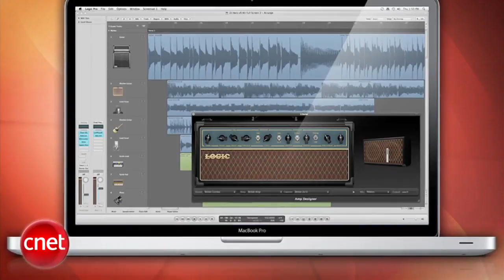Loaded: Verizon Droid Bionic arrives finally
HTC files a lawsuit against Apple with nine new patents from Google, Adobe has released its pricey photo-sharing app and service called Carousel, and Verizon finally launches the Bionic nine months after the "super-phone" made its first appearance.